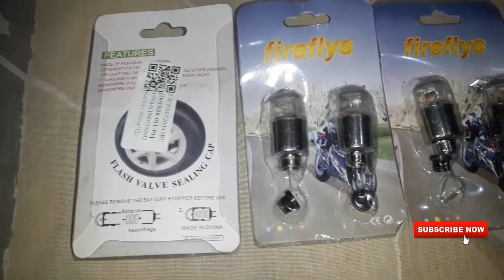Car Wheel Flash Light | Car Accessories | Car Wheel Lights | Car Exterior Accessories | Cars | Bike